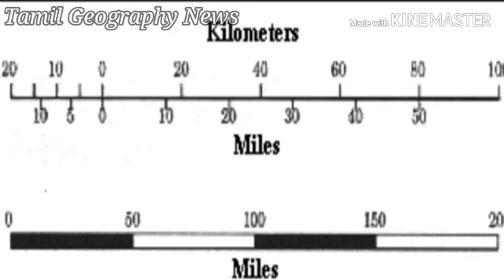தேசப்படத்தின் முக்கிய அம்சங்கள் | Elements Of Topographic Maps | Tamil Geography News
தேசப்படத்தின் முக்கிய அம்சங்கள் / Elements Of Topographic Maps

This video is explain to elements of topographic maps. there are 6 or elements  and there are very important of every maps. this video is very useful to all.

Thanks.